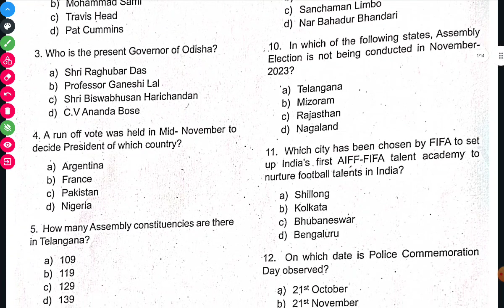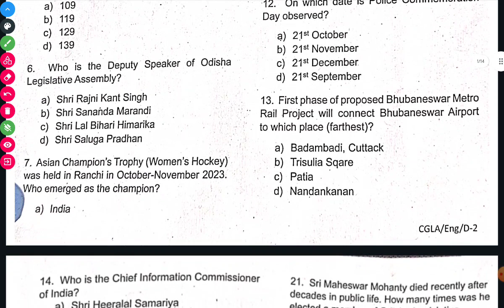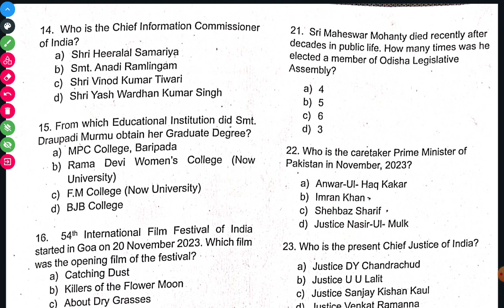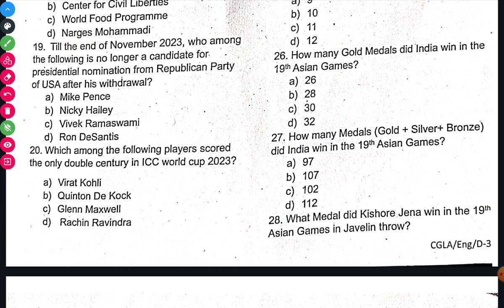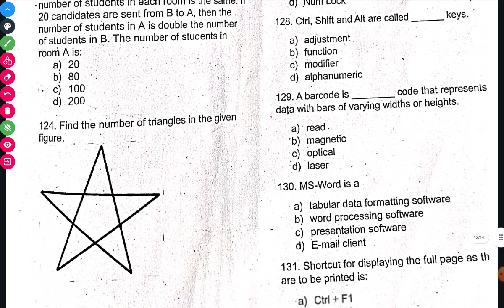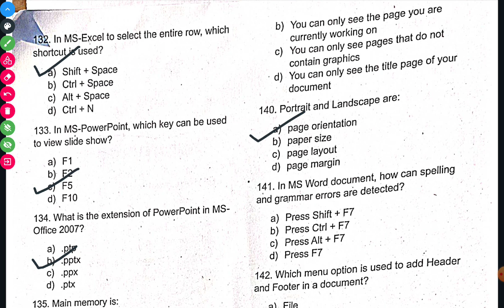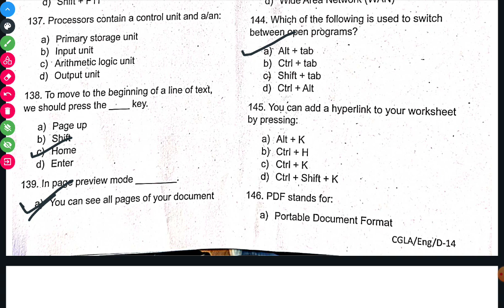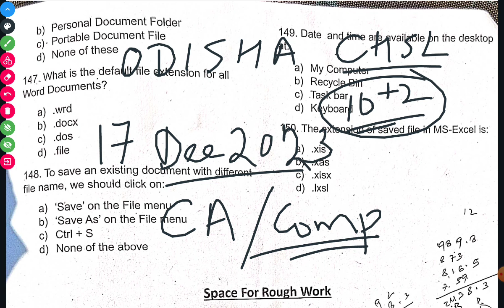OSSC CHSL 2023 | ANSWER KEY | EXAM DATE : 17 December 2023